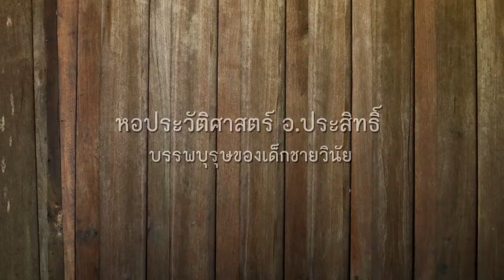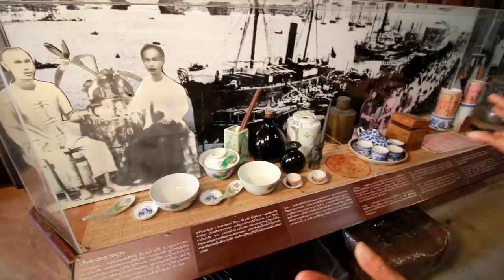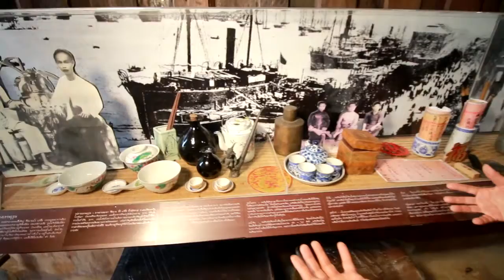21 - บรรพบุรุษของเด็กชายวินัย